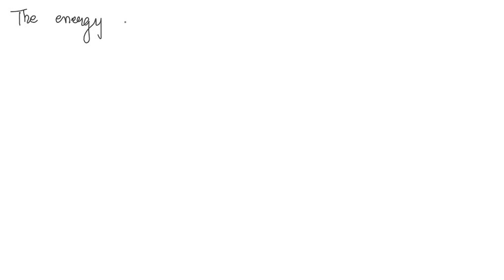please compare the energies of excitation and emission for fluorescence. Which is greater and why?